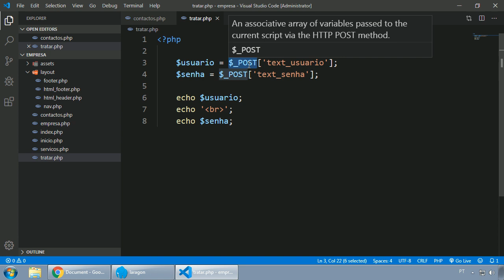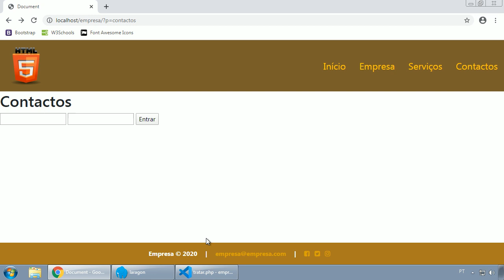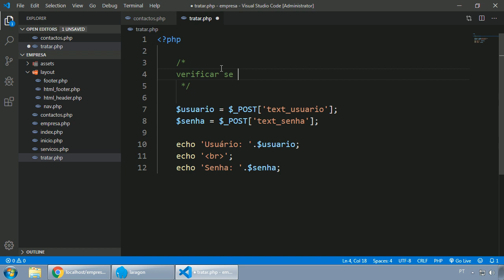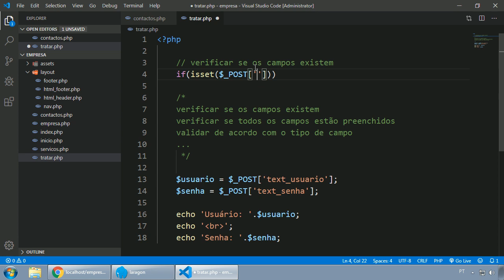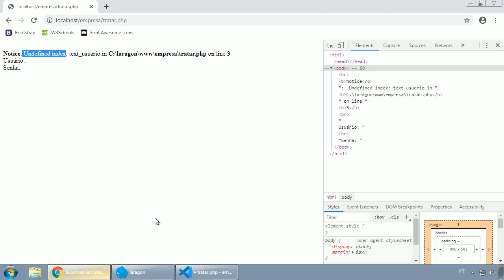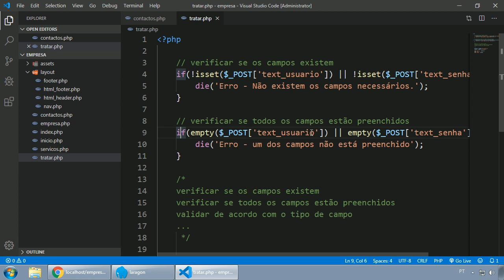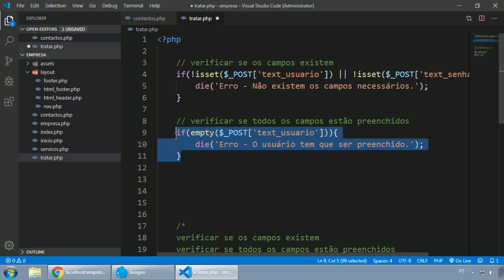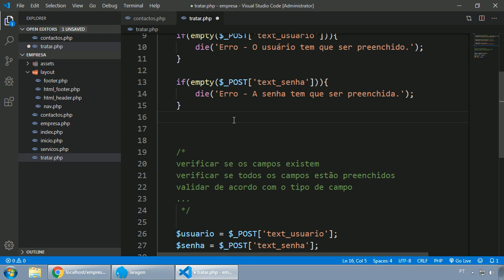057 - WEB - VALIDAÇÃO DE FORMULÁRIOS COM PHP